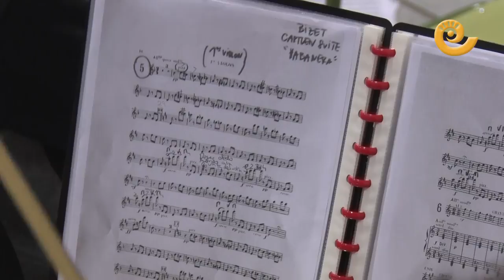Intercambio con el conservatorio de Ginebra en Alcañiz 2020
28 estudiantes y 3 profesores del Conservatorio de Ginebra (Suiza) han visitado la capital bajoaragonesa. La culminación del intercambio será el sábado 18 de enero a las 18.00 con un concierto en el Auditorio Eduardo del Pueyo del Conservatorio Superior de Música de Aragón (Av Hispanidad 22, Zaragoza) donde participará la Orquesta formada por estudiantes de ambos centros con un repertorio basado en secciones de ópera.